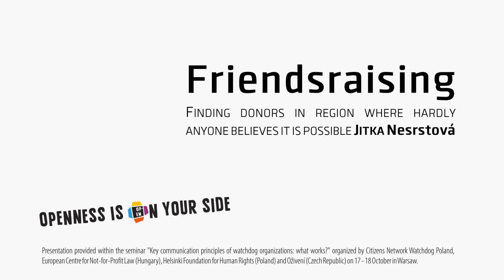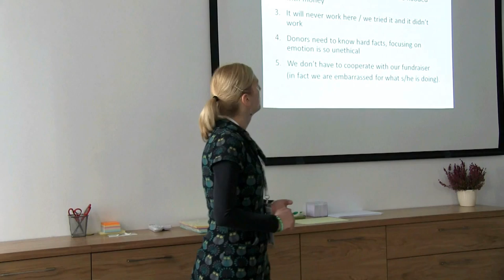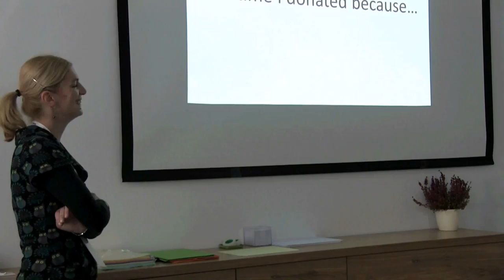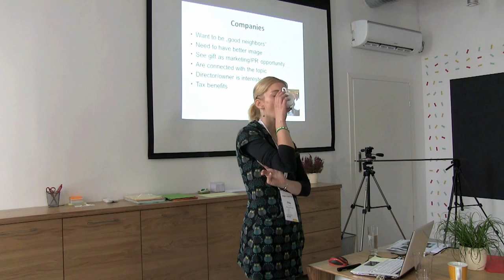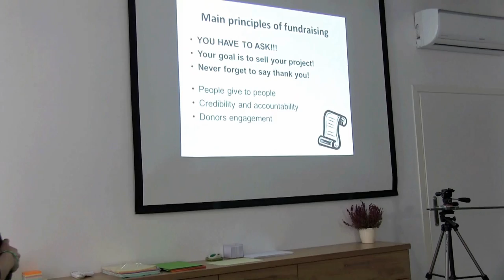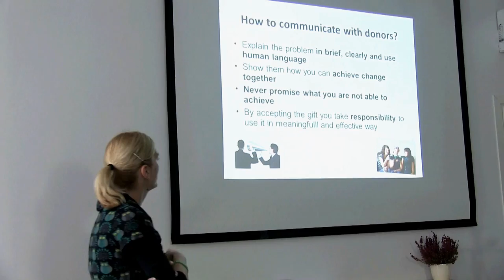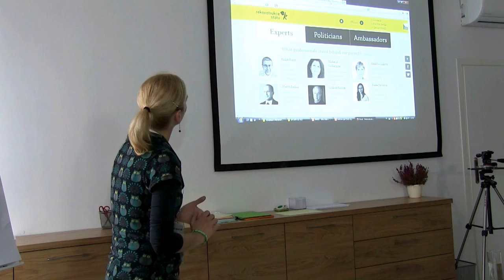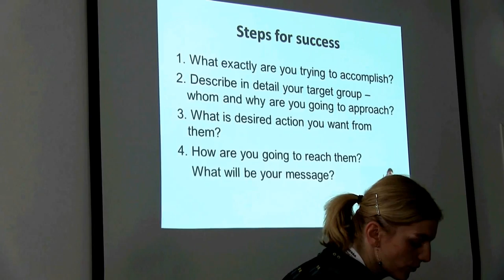Friendsraising- znajdowanie donatorów w regionie, w którym nikt nie wierzy, iż jest to możliwe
- Czy Polacy w ogóle skłonni są do dzielenia się pieniędzmi, i jak to wygląda na tle innych krajów?
- Co motywuje ludzi do wspierania organizacji pozarządowych?
- Najczęściej popełniane błędy w działaniach fundraisingowych?
- Fundraiser i jego miejsce w organizacji,
- O różnicach pomiędzy żebractwem a fundraisingiem,
- ...i dlaczego czasami warto biegać w stroju Różowej Pantery?

Prezentacja wygłoszona w Warszawie 17 października 2013 roku przez Jitkę Nesrstovą, podczas międzynarodowego seminarium "Key communication principles of watchdog organizations: WHAT WORKS?